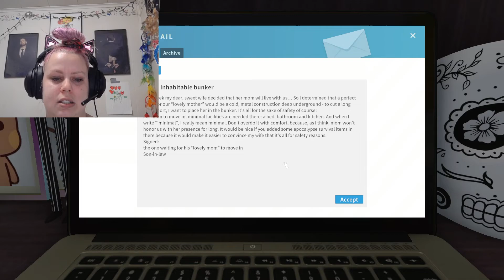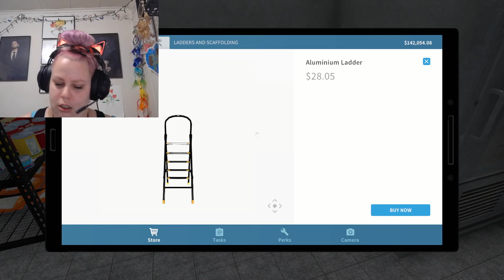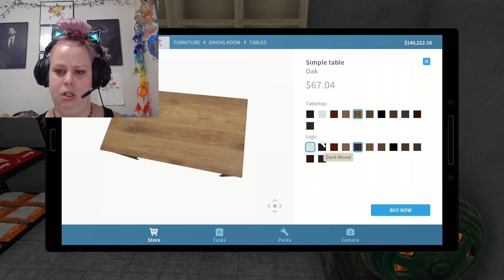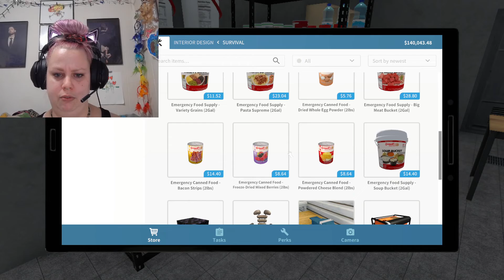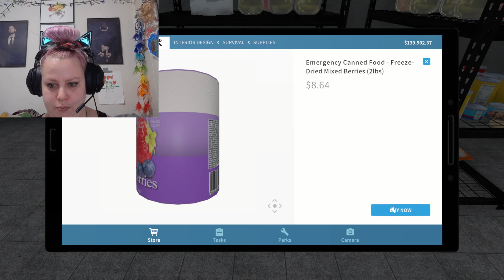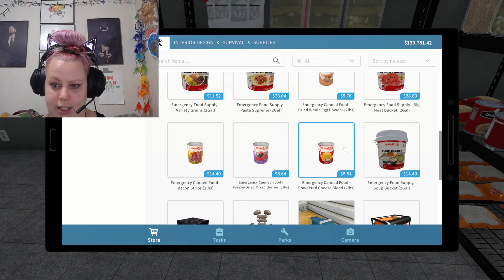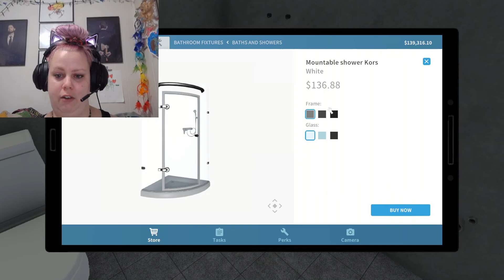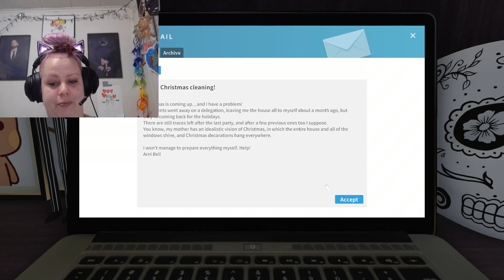house flipper - starting anew!!! mother in laws bunker!? part 19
wooof this is uglyyyyy!